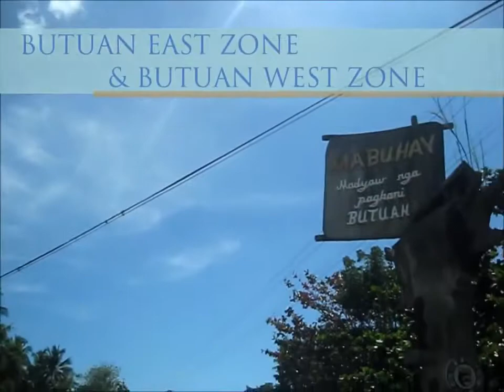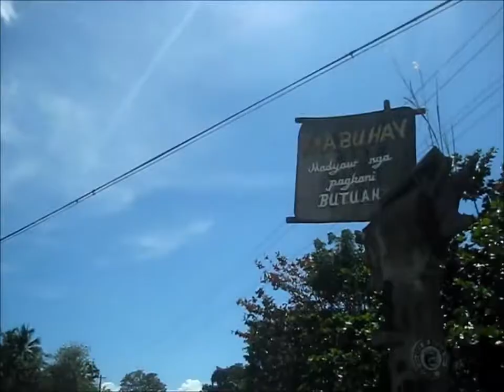Philippines Butuan Mission 2011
"We Follow the Prophet and Baptize"